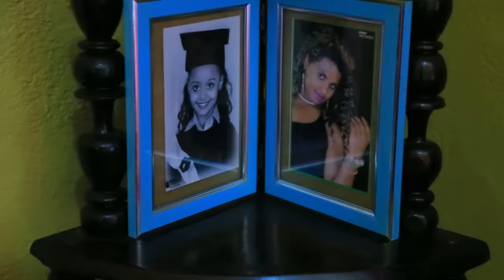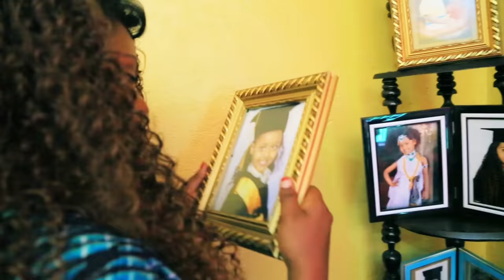Salaam Alamaayyoo: Milkii Too ** Oromo Music 2018 New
Oromo Music :Salaam Alamaayyoo - Milkii Too (Official Video)

RE-UPLOADING THIS VIDEO IS PROHIBITED!
Sirba kana bakka biraatti fe'uun dhoorkaadha!